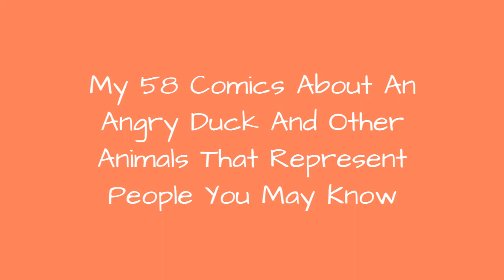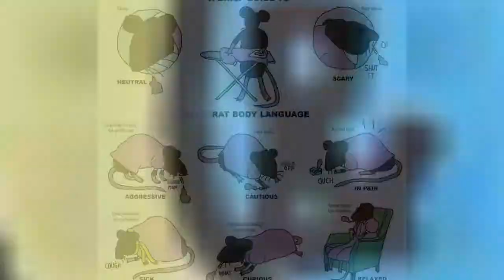My 58 Comics About An Angry Duck And Other Animals That Represent People You May Know ☺️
I started drawing Angry Duck and all my other (mainly) awful characters based on real people I have met, and based on my various jobs in retail and call centers. The result is illustrations and comics that are sometimes relatable, sometimes unrelatable, often random, and always weird.The characters are almost always nasty since they are based on the people that piss me off the most.Drawing the guys from Angry Duck World became my way of letting out steam and frustration from jobs I have had, and has definitely kept me from getting fired more than once!
0:00 - Intro
0:00:12 - Middle-Aged Cow Is The Karen Of All Karens Even Before They Became A Thing
0:00:21 - Always Honest
0:00:30 - Poor Spotty Delivery Gull, Never A Moment's Peace
0:00:39 - Lardy Oystercatcher Is A Super Jerk By The Way. His Aim Is To Annoy
0:00:48 - Universal Studios Hollywood Came Up As The First Location Suggestion When I Typed In \"Std.\" Coincidence?
0:00:57 - Pick Your Poison
0:01:06 - Yes
0:01:15 - Again, Tmi And Also Ew
0:01:24 - Likewise
0:01:33 - Lardy Oystercatcher Always Has Time For A Random Chat
0:01:42 - Lardy Oystercatcher Being Weird And Gross As Usual
0:01:51 - I Know So Many People Who Deserve This Sentence
0:02:00 - Some Of The Guys Wearing Angry Duck Facemasks
0:02:09 - True Collegial Spirit
0:02:18 - One Of Lifes Greatest Questions
0:02:27 - Always The Same Crowd
0:02:36 - Wigpig Wants To Be An Influencer But She Is Really Uninteresting And Unpleasant
0:02:45 - Corporate Elephant Is All About Cash And Is The Worst Boss You Can Ask For
0:02:54 - Whingey Pike's Year So Far. To Be Fair, No Year Is A Good Year For Him
0:03:03 - He Really Does
0:03:12 - What I Want To Say To People Sometimes (A Lot Of Times)
0:03:21 - Read The Daily Butter Lately? About The Lizardcorp Scandal? Or About The Thrilling Judo Duel For That Case?
0:03:30 - Danish Prune Is Snobby And Unreasonable
0:03:39 - Joke's On Him, You Can't Undo What Isn't There Yet